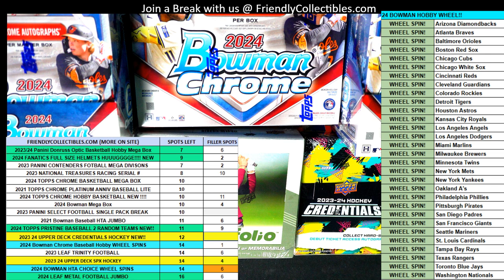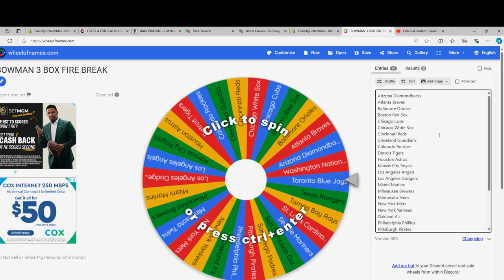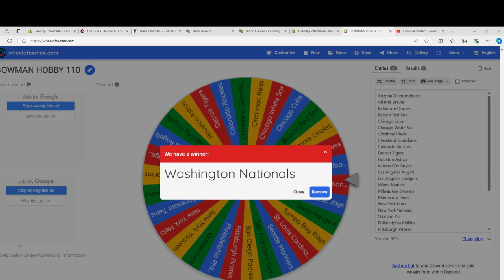FILLER A FOR 2 WHEEL SPINS IN 2024 Bowman Chrome Baseball Hobby Box Break ID 24CHROMEMLB110